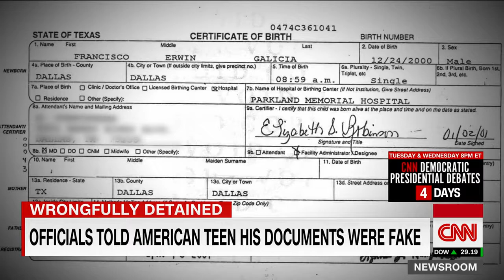US-born high school student detained for weeks by CBP